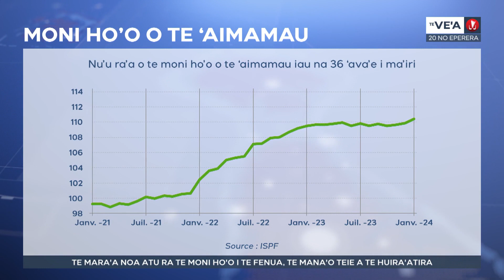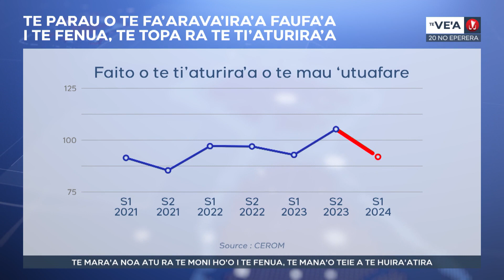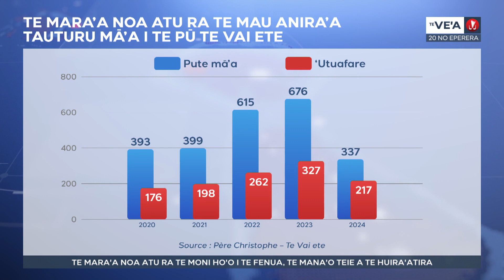Te mara'a noa rā te moni ho'o o te orara'a